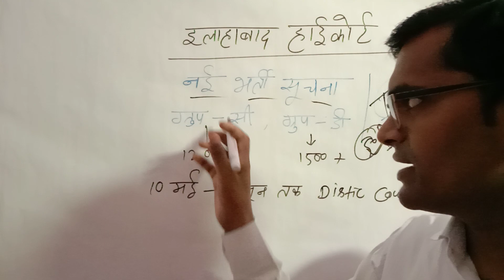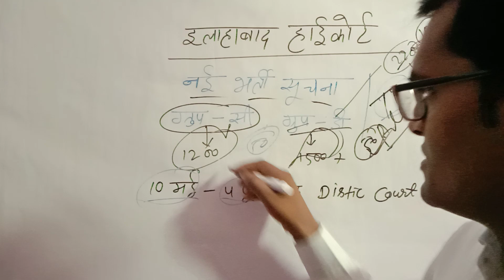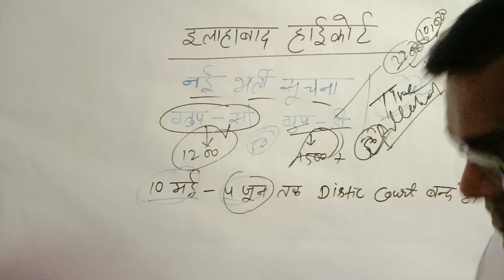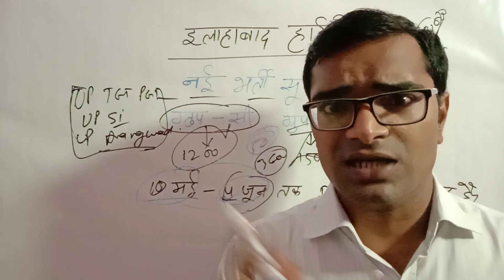Allahabad High court Group C And Group D Vacancy Coming Soon | AHC Group c And Group d Latest News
Allahabad High court Group C And Group D Vacancy Coming Soon
AHC Group c And Group d Latest News
allahabad high court group c and group d vacancy